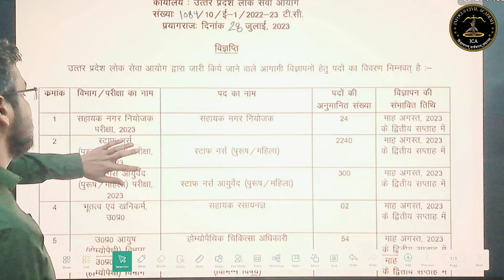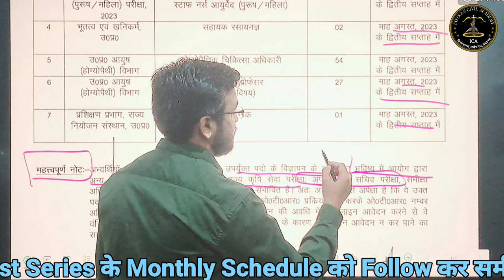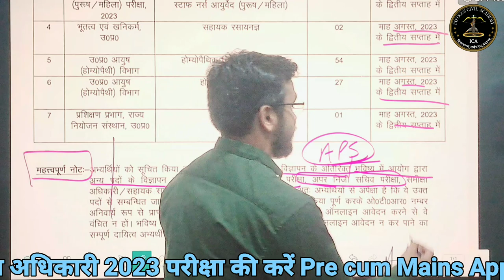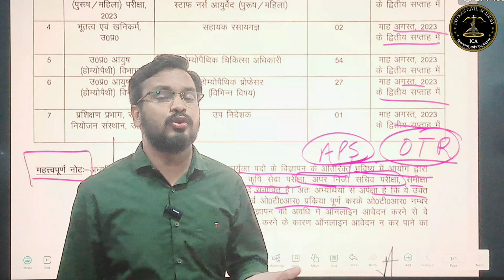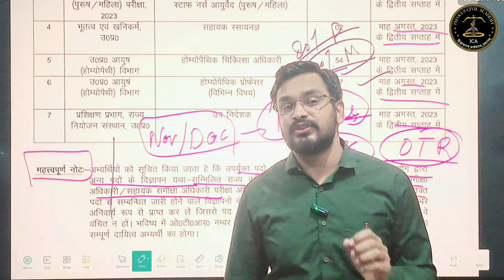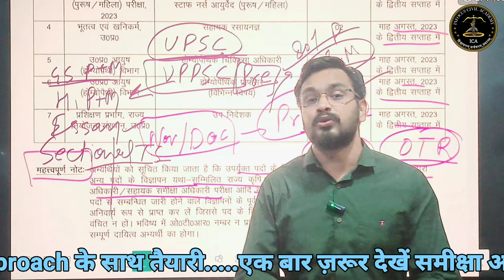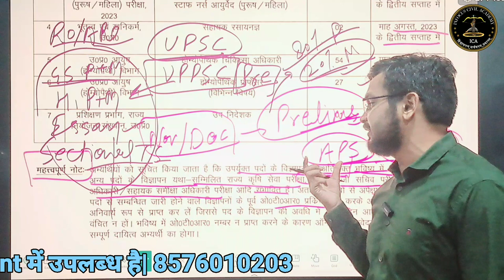UPPCS,RO/ARO, APS || UPPCS की आगामी परीक्षाएं|| आयोग ने जारी किया नोटिस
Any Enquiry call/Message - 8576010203